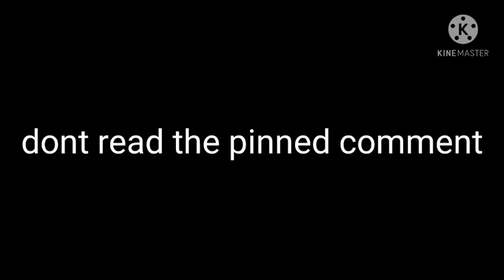dont cilck this video